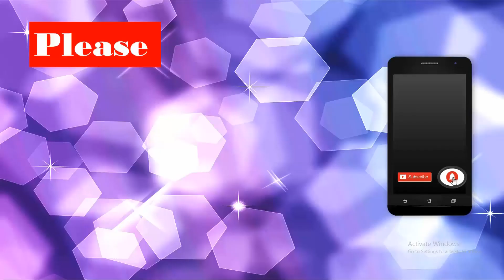How To Make Beautiful Easy Foam Flower | Paper Craft easy Flower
In this channel you can see a wide variety of activities involving making things with my own hands.

Making things with all sorts of material.

Drawing picture of different color and pencil

Camera: Own Camera

Easy and Craft,
beautiful easy paper flower simple origami,
handmade flower
diy flower diy craft,
paper rose,
parents how to paper craft,
how to tutorial children handcraft tips,
#5-minute crafts family useful things,
easy life hacks crafts ,
flowers paper craft ,
korobis corner

Lavender flower,
Tulip flower,
Rose,
Gliter Foam,
handmade  flower
paper rose,
3D Hole Optical Illusion Easy Art,
5-minute crafts family useful things,
flowers paper craft ,
hanging paper flower ,
paper crafts flower making with paper,
paper recycle home decor,
paper decoration,
decoration how to diy,
Korobis corner,